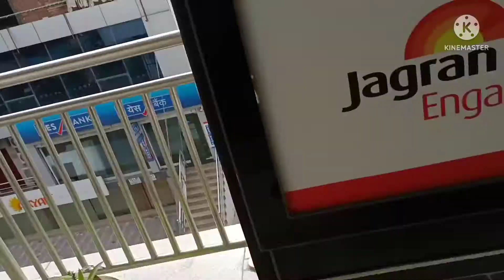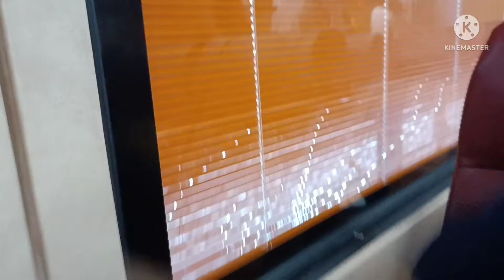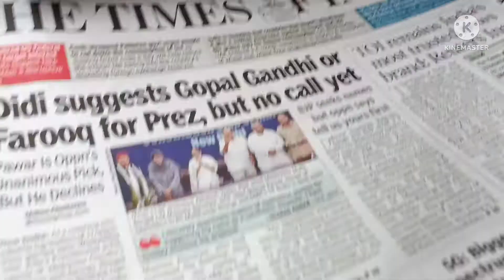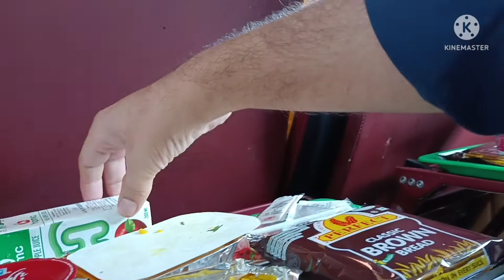Lucknow to new Delhi vs ghaziabad tejasexpress | Travelling vlog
Lucknow to new Delhi vs ghaziabad tejasexpress | Travelling vlog @KDG Shalu

लड़कियों , लड़को ,बच्चो , बूढो ,जवानो , यूटूबर वालो के लिए , भक्ति , ज्ञान ,ऑफिस वालो के लिए सभी के लिए है ये चैनल

Related Daily routine update , Fun Pooja , Astrology

Mx Takatak -K51234567

Vlog

Vlogger
Blogs
Vlogs
Hindi blogs
Indian vloger
Deshi blog
Krishna bhakt
@Kdg shalu
@aarti bhatt joshi vlogs

fasttraininindia
foodintejas
train tasty food